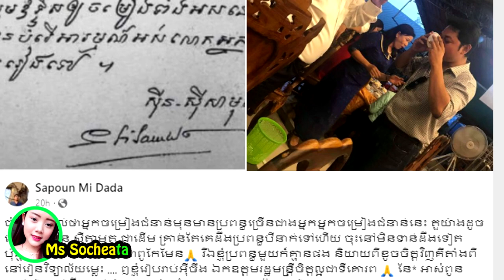អីយ៉ា! លោក សាពូនមីដាដា ថាតារាជំនាន់មុនប្រពន្ធច្រើន លោកវិញ....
សូមអធ្យាស្រ័យ

ចំពោះការមិនបានតប ខំមិនបានគ្រប់គ្នា

Ms Socheata